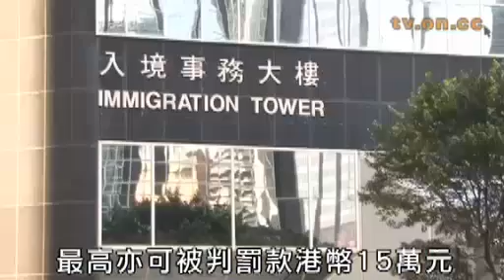入境處首控機場闖關雙非 監禁8個月